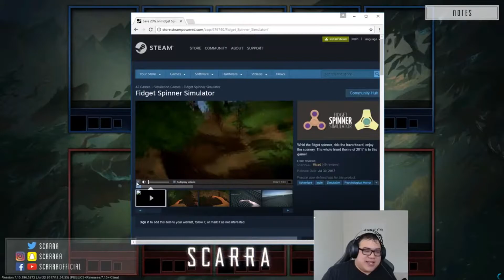scarras adventure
wacky sound